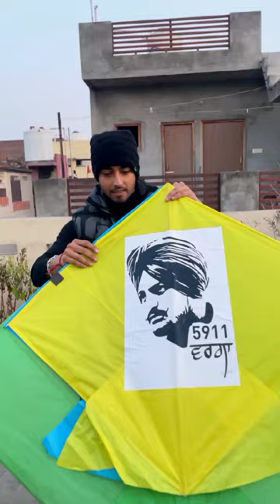1 Like 👍 For Legend *SIDHU MOOSEWALA*🤩 ||Show Some Love For SIDHU BAI